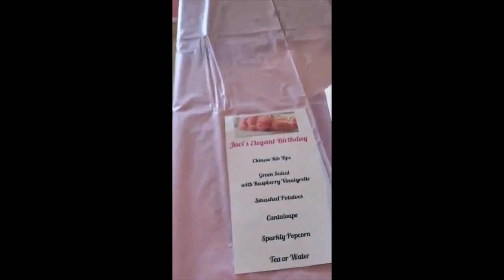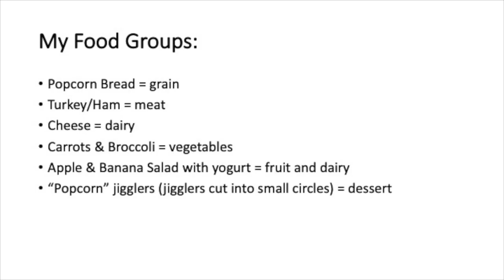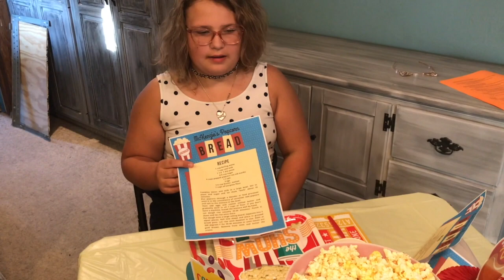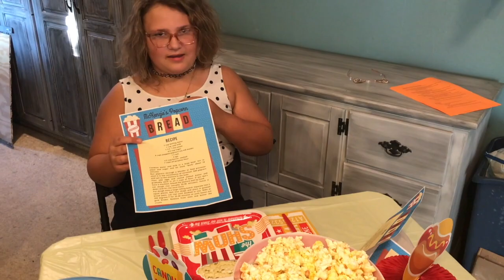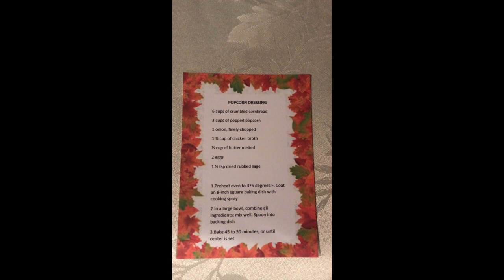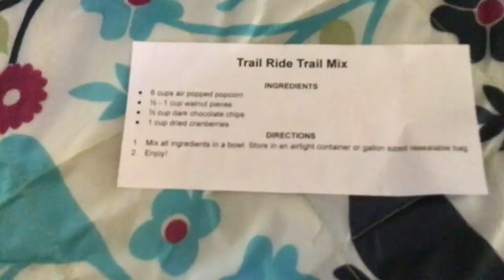Culinary Challenge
This video is about Culinary Challenge